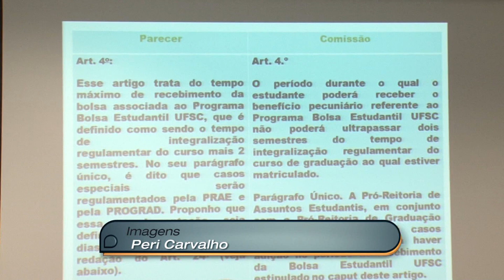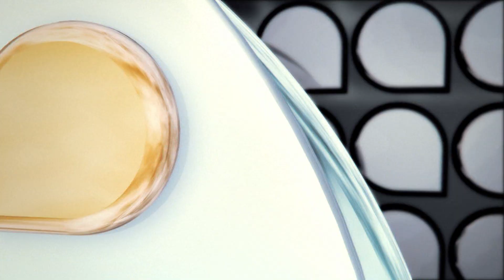Universidade Já - Bolsa Estudantil aprovada pelo CUn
A bolsa que a UFSC oferece para facilitar a permanência dos alunos com vulnerabilidade socioeconômica agora se chama Bolsa Estudantil. A modificação foi aprovada  em reunião do Conselho Universitário.